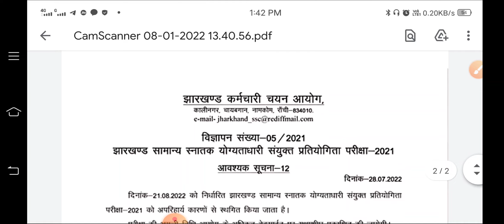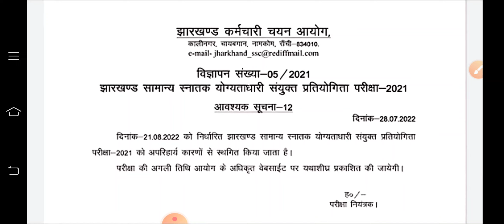jssc CGL exame cancel क्यों हुवा | अब दोबारा exame kab hoga | jssc exame date 2022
jssc CGL 2022 admit card kab aayega | jssc CGL 2022 exame date | jssc CGL update today | jssc cgl
JSSC CGL admit card kab aayega | jssc CGL admit card 2022 | jssc CGL admit card download | CGL news
jssc cgl admit card kab aayega,
jssc cgl cut off mark 2022,
jssc cgl latest news today,
jssc cgl final merit list | jssc cgl merit list | jssc cgl exame scame | jssc cgl new update today
jssc cgl cut off kab aayega | jssc cgl result kab aayega | jssc cgl merit list kab aayega | jsscje
Jssc cgl scame | Jssc cgl result kab tak aayega | Jssc cgl merit list kab  aayega | Jssc cgl result 2022 news today
jssc je question paper leak | jssc je scame 2022 | jssc je cut off 2022 | jssc je ghotala | jssc je
jssc je answer key 2022 | jssc je result 2022 | jssc je merit list 2022 |jssc je answer key download
Jssc je exame cancel ho gya | Jssc je exame protest | Jssc je cut off | Jssc je result 2022 | jsscje

jssc cgl answer key 2022jssc je answer key download
jssc cgl answer key 2022
jssc je answer key kab aayega
1. JSSC cgl Syllabus 2022
2. JSSC cgl recruitment 2022
3. JSSC cgl official syllabus 2022
4. JSSC cgl exam pattern 2022
5. JSSC cgl 2022 online form kaise bhare
6. JSSC cgl previous year cutoff
7. jssc
8.  jssc news
9. jssc vacancy 2021
10. jssc cgl syllabus 2021
11. jssc cgl vacancy 2021
12. jssc cgl syllabus
13. jssc cgl syllabus 2022
14. jssc cgl new syllabus 2021
15. jharkhand ssc cgl syllabus pdf
16. vacancy jharkhand
17. vacancy jharkhand 2021
18.  jssc cgl general engineering book
19. jssc cgl previous year question paper
20. jharkhand junior engineer vacancy 2021
21. jharkhand junior engineer vacancy
22. jssc je syllabus 2021 pdf

jssc news
jssc cgl exam pattern
jssc cgl books
exam date jssc je
jssc cgl vacancy 2022
jssc cgl general engineering

jssc
jharkhand job
jharkhand gk
jssc cgl
jharkhand vacancy